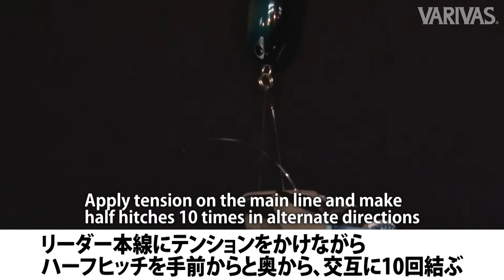トリプルニットノット【糸とリングを結ぶ】～Triple knit knot～【VARIVASノット大図鑑】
トリプルニットノット(TNノット)の結び方。
主にオフショアジギングやビッグベイト・ジャイアントベイトといった大型プラグを用いる釣りにで使われるノット。

ルアーのアイに通したループの中に糸が通るため、クッション的な働きがあり、破断しにくい。

【オススメの魚種】
ジギング、キャスティングなど大物釣り全般